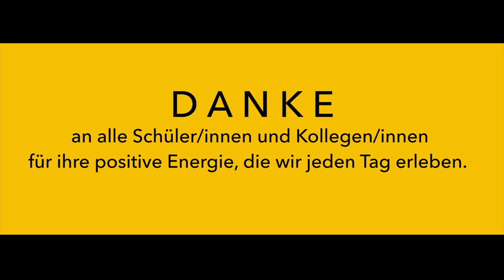Happy - Pharrell Williams (Frankfurt Elisabethenschule-Edition)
Nach drei Schuldrehtagen freuen wir uns euch unser Schulvideo der Elisabethenschule Frankfurt präsentieren zu dürfen. Das Video wurde von Lehrkräften der Schule gedreht und geschnitten.
Danke an alle beteiligten Schüler/innen und Lehrkräfte für ihr Mittanzen und ihre gute Laune am Set.